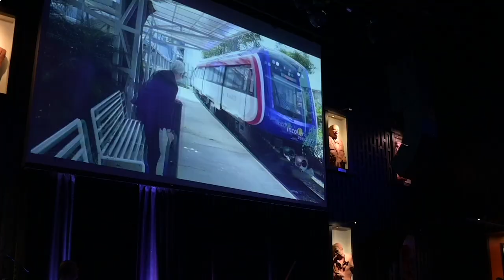Concierto en vivo: Canto de Esperanza - Luis Enrique Mejía Godoy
Luis Enrique Mejía Godoy en concierto estrena "Nicamigrante soy", un homenaje a la población migrante nicaragüense en el mundo. Es una canción para los nicaragüenses, donde los migrantes son los protagonistas.
El concierto CANTO DE ESPERANZA, celebra los 201 años de independencia de Centroamérica.

Producción del video: Elmer Rivas
Nicas migrantes, Confidencial

Músicos
Jonathan Delgado (Teclados)
Mauricio Alfaro (bajo Electrico)
José Obando (bateria y percusión)
Carlos Flores (guitarra eléctrica)
Fabiola Ocampo (voz y coros)
Alex Hidalgo (Ingeniero de sonido)